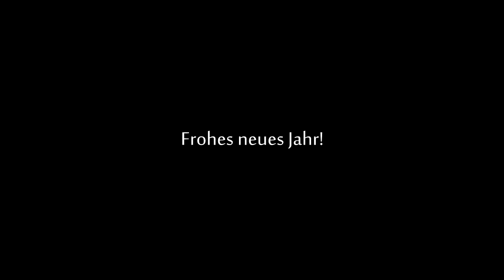Happy New Year 2016 VLOG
Ein Frohes neues Jahr wünscht euch der ganze GHK Clan!
Wir hoffen, dass wir auf eure Unterstützung im Jahr 2016 zählen können!

✘Schnitt ► GHK Nastyy

✘Musik ► Laszlo - Imaginary Friends

✘Kontakt ► Skype: GERHunterkillers

Vielen Dank für 7.300 Abonennten!